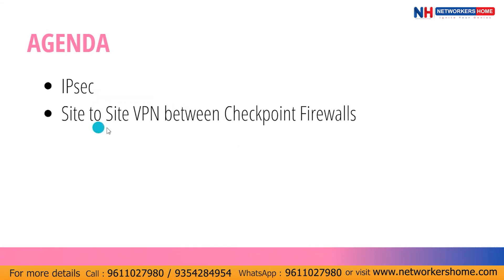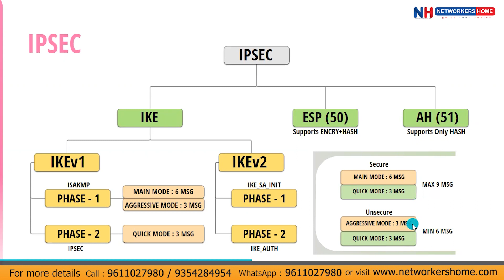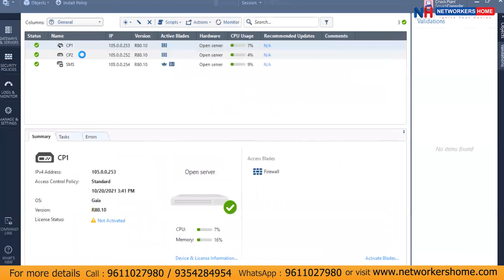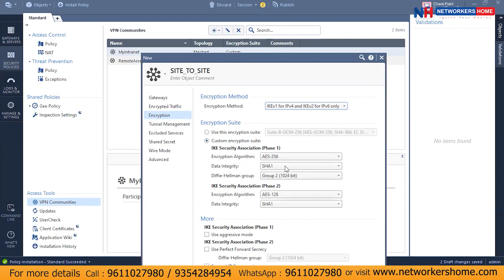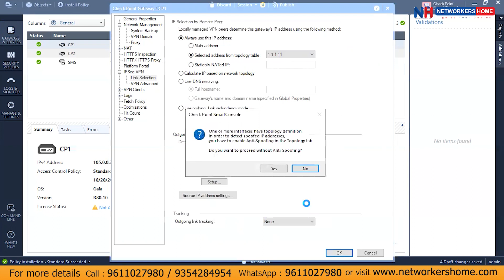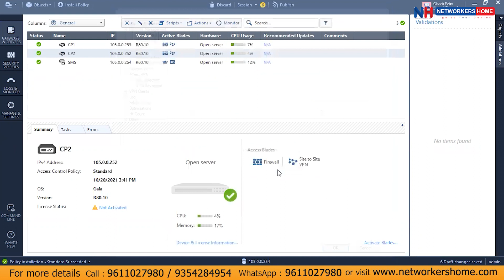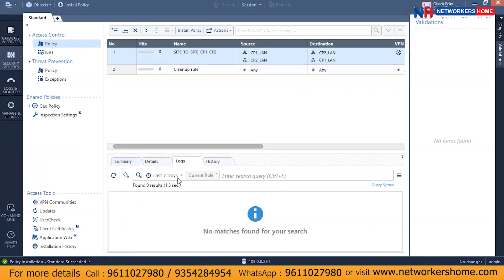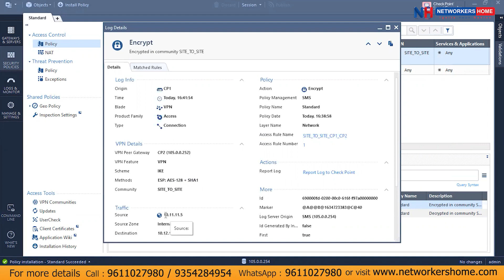How to Configure Site-to-Site VPN on Checkpoint Firewall: Step-by-Step Guide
In this video, we dive into the intricacies of IPsec and demonstrate how to configure a Site-to-Site VPN between Checkpoint Firewalls. We’ll cover the essential protocols like IKE, ESP, and AH, and walk you through the step-by-step process of setting up the VPN. Whether you’re a networking professional preparing for certification or a beginner looking to expand your skills, this detailed guide is perfect.

📚 Here is what you'll learn:

•  Understanding IPsec and its protocols (IKE, ESP, AH)

•  Step-by-step configuration of Site-to-Site VPN on Checkpoint Firewalls

•  Detailed explanation of IKE v1 and IKE v2 phases

•  Practical demonstration with real-time examples

•  Troubleshooting tips and best practices

📚 Placement Programs:
CCNA + CCNP Combo

📘 Cisco Courses:
CCNA Course 200-301

🔥 Firewall Courses:
F5 LTM v13

☁️ Cloud and Security:
AWS Associate